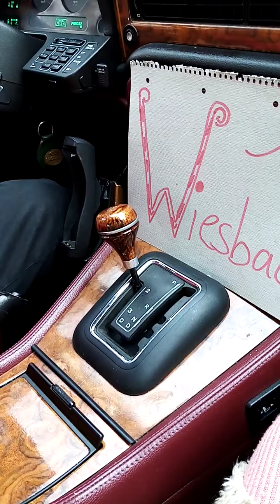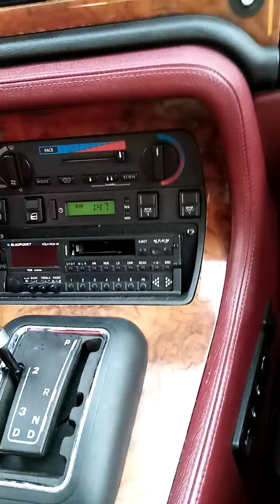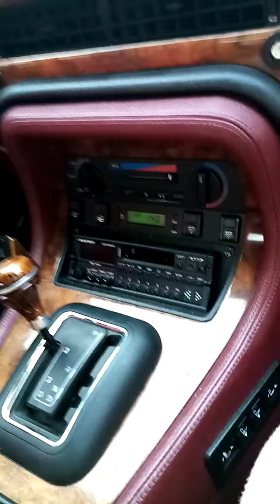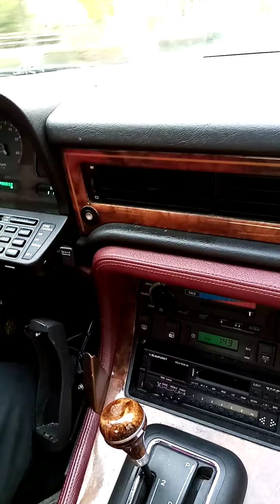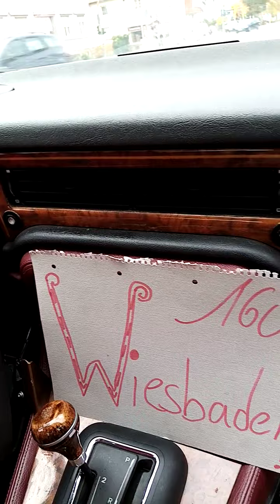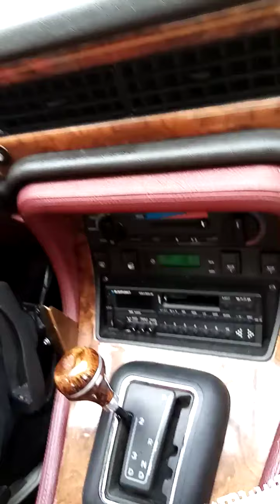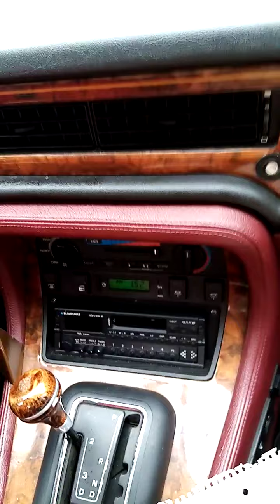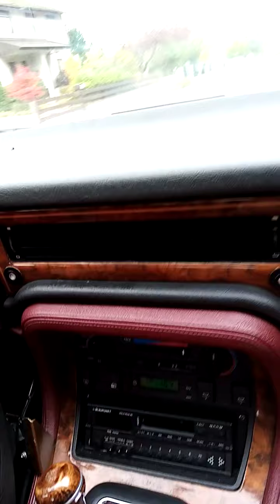L AAAAAAAARA IN WIESBADEN, ZF-GEDICHT AUS BK-GEFILDEN, GILLES & ROHMER, JAG DAIMLER 3,6 IN EMSDETTEN